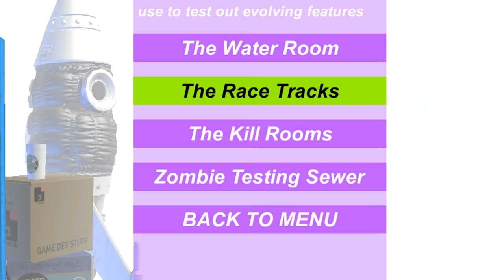We Magically Shrunk Our Car and Broke the Game in Amazing Frog Multiplayer!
Welcome to Amazing Frog! This is a weird one, but apparently it's popular! SimplyChris and I hop on (get it!?!) and explore this goofy sandbox physics ragdoll game about farting frogs, throw a bunch of things in the giant magic toilet, and discover something amazing. Enjoy!